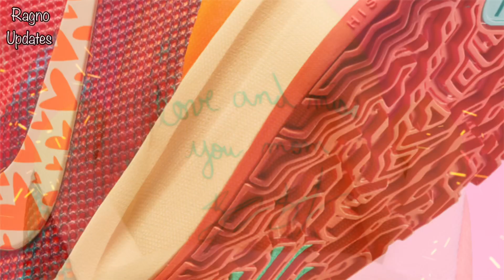Sneaker Room x Nike Kyrie 7 Mother Nature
Retail: $140